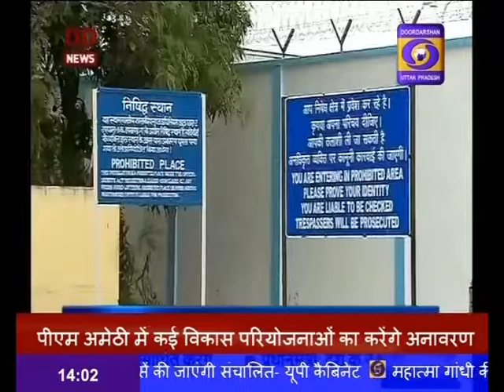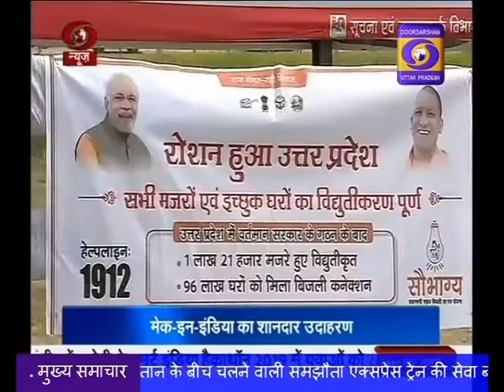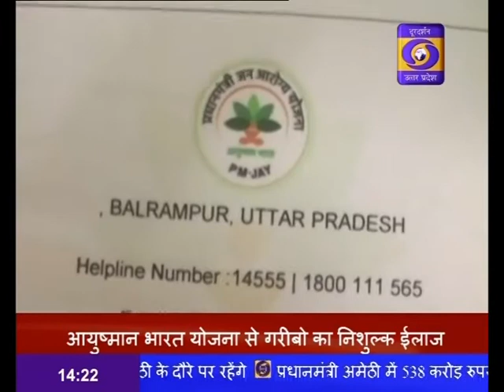HINDI SAMACHAR 02:00 PM 03.03.2019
प्रधानमंत्री नरेन्द्र मोदी आज अमेठी के दौरे पर,  कई विकास परियोजनाओं की देंगे सौगात, यह परियोजनाएं विद्युत उत्पादन, शिक्षा, स्वास्थ्य और विनिर्माण क्षेत्र से होंगी संबंधित